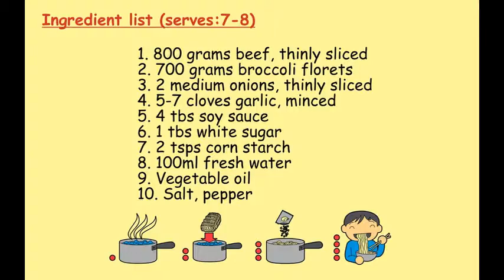Simple and Delicious Beef and Broccoli | Episode 21 | Taste From Home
Hellooooo cookies,

If you love Asian cuisine, this video is dedicated to you, you can now make this famous Beef and Broccoli at home and enjoy the most authentic Asian flavor,

Stephanie xoxo